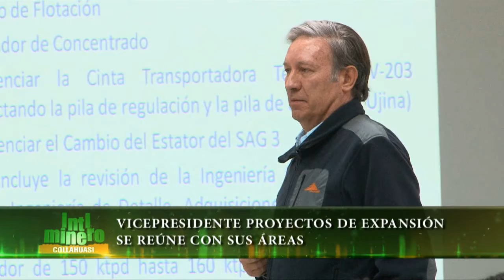I.72 VP PROYECTOS DE EXPANSIÓN SE REÚNE CON SUS ÁREAS